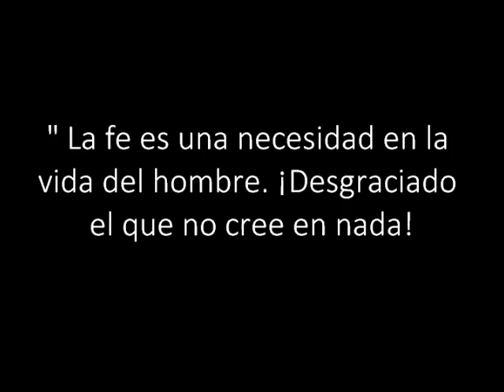La Virgen de Zapopan visita la parroquia de la Esperanza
Ntra. Sra. de Zapopan visita la parroquia de Ntra. Sra. de la Esperanza, Col. la Esperanza Guadalajara Jal. México visitas 2013